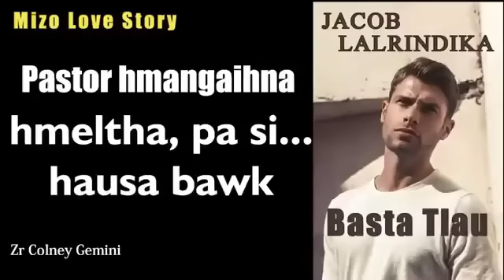JACOB LALRINDIKA BY BASTA TLAU | Mizo love story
Narrated by
Zr Colney Gemini